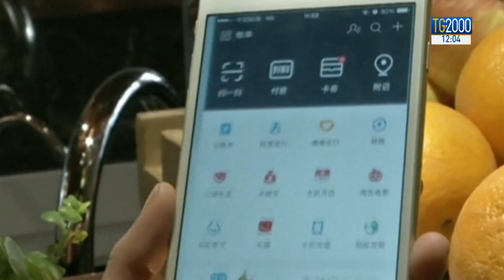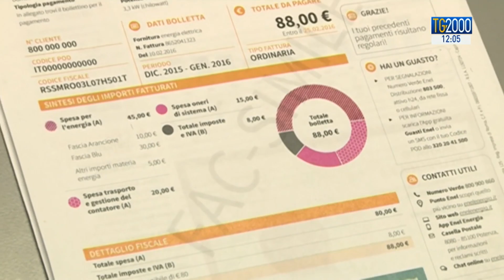Fisco, patto con cittadini ma bollette crescono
A proposito di fisco si lavora per definire il Documento di economia e finanza. Giuseppe Conte preannuncia un "patto con i contribuenti" con misure da inserire nella legge di bilancio e nel decreto fiscale. Intanto però da ottobre aumentano le bollette di luce e gas. Il servizio di Alessandra Camarca.